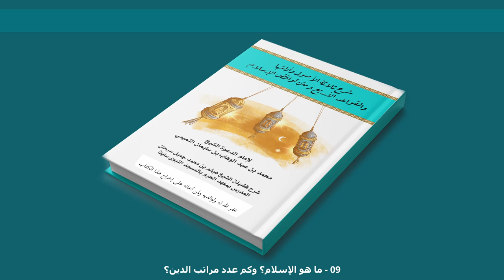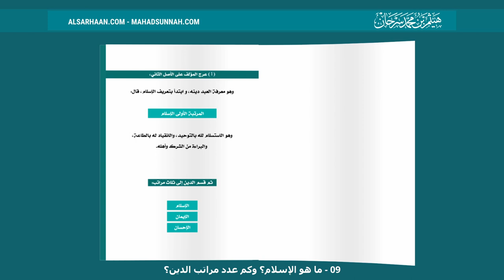09 ما هو الإسلام؟ وكم عدد مراتب الدين؟